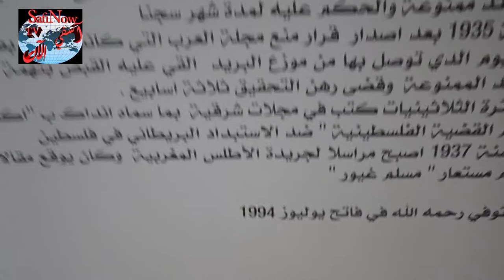النقابة الوطنية للصحافة المغربية فرع أسفي